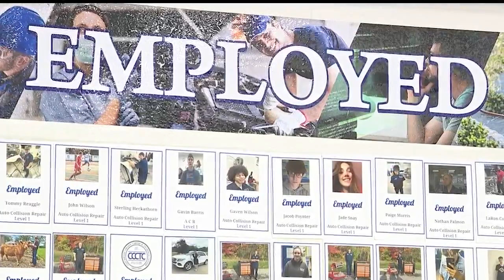Local career center seeing trend away from traditional college path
Columbiana County Career & Technical Center in Lisbon, Ohio seeing trend away from traditional college path